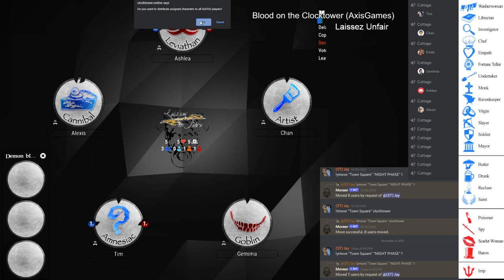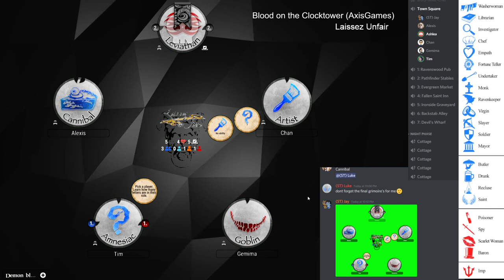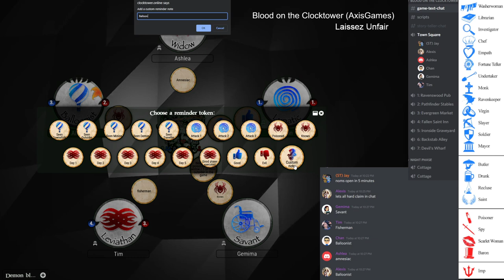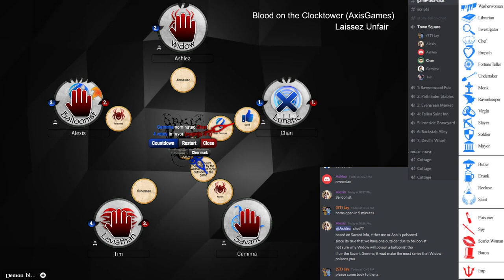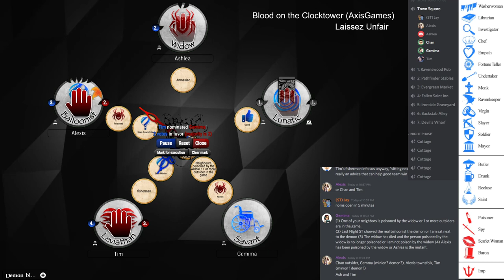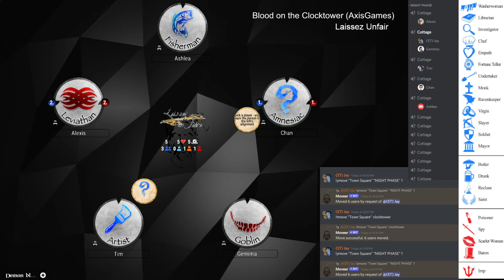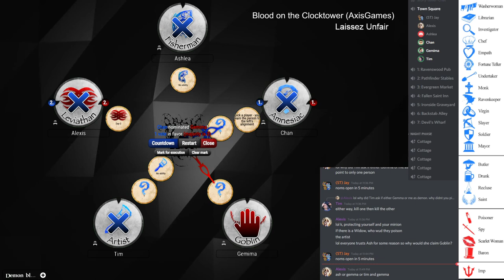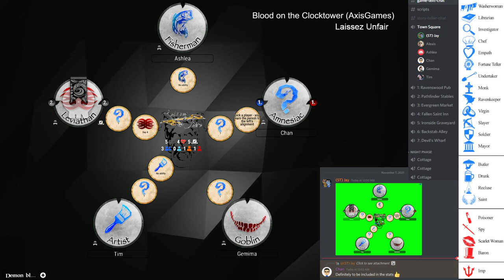Blood on the Clocktower unofficial (Axis Games) - Laissez un Faire 2021-11-06